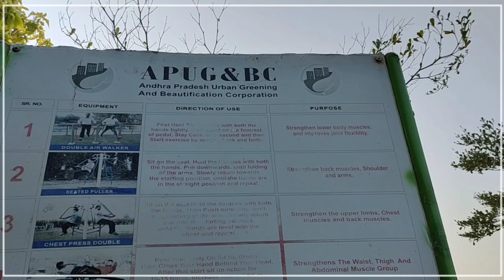Lumbini park Exploring Vlog || Vizag || Beautiful Park || Vlogger rajesh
Lumbini park fully explored in this video . Lumbini park is a simple park that useful for Walking and kids playground and now it's became one of the tourist place in Vizag